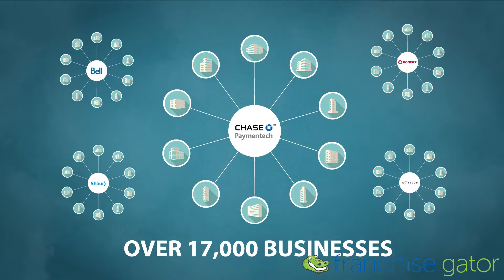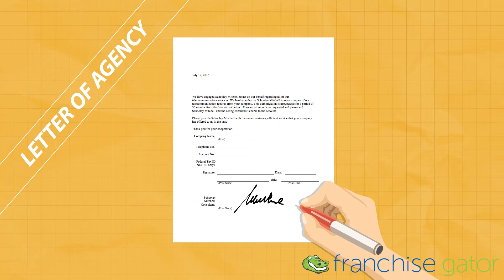Schooley Mitchell Animation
Schooley Mitchell is the largest independent telecommunications and merchant services consulting firm in North America, with offices from coast-to-coast in the United States and Canada. On average, we reduce telecom and merchant services expenses by 27-28% and have delivered over $260 million in documented savings to our clients to date.